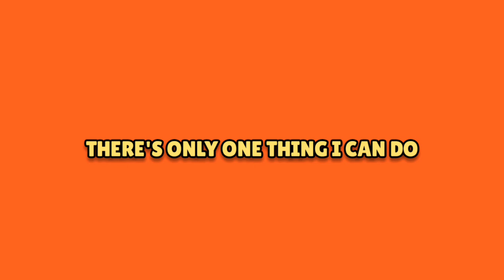New Modifier: ADDING ON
In this video I showed you a new Modifier

ADDING ON

Concept by @TheRealIrishMapping